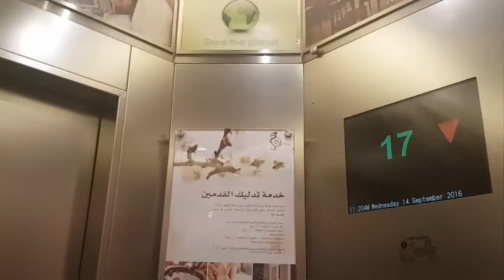🏫Zemzem Mövenpick Hajer Tower 'dan 🕋Kabe'ye geçiş - 🌍🆓🌟🌟🌟🌟🌟Mekke 2016 Hajj - Adnan Şensoy